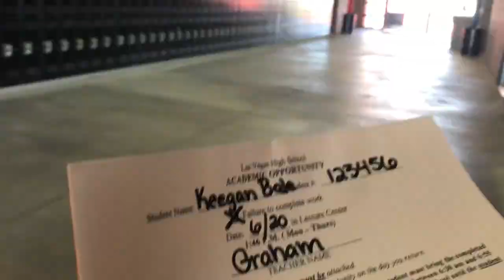A.O.P.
"The one with the Keegan Bale voiceover."